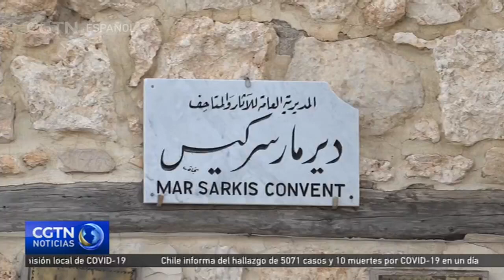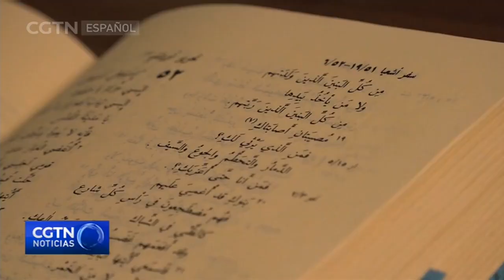Los residentes del histórico pueblo sirio de Maalula aprecian la herencia de la era bíblica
Maalula es el pueblo cristiano más antiguo de Siria. Fue levantado en la ladera de una montaña, con cuevas antiguas. El pueblo es conocido por su rica historia de más de 7 mil años.